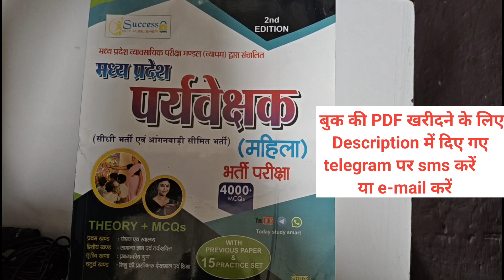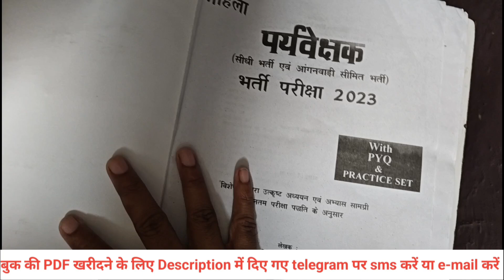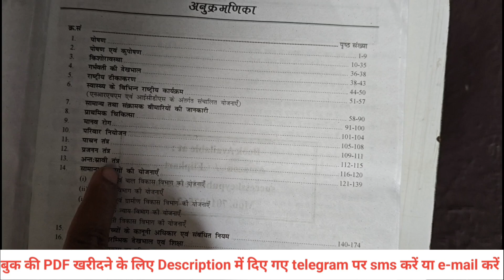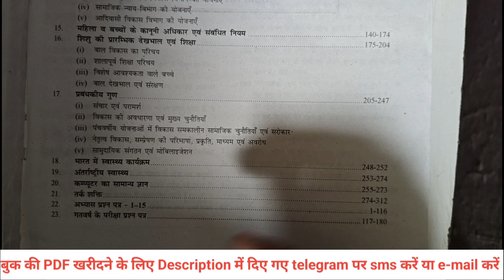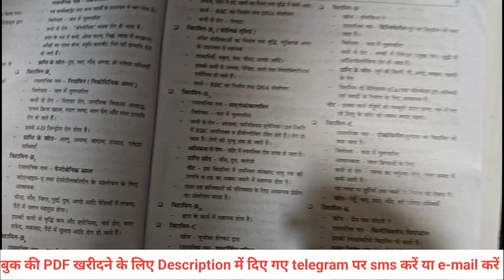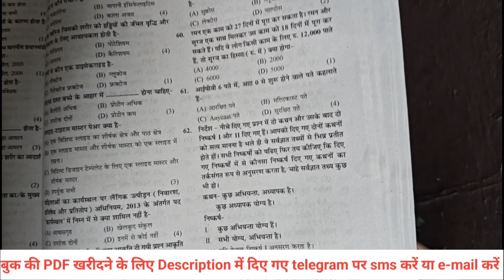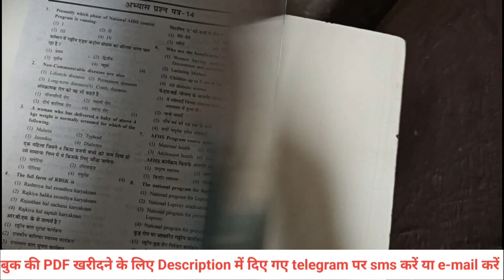Mahila Bal Vikas Paryavekshak Supervisor Recruitment 2024 l Book Review ll Mahila Paryavekshak Book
Hello friends Welcome to class with education guys in this video we know about book review of mahila bal vikas paryavekshak supervisor recruitment 2024 so guys see this book review.